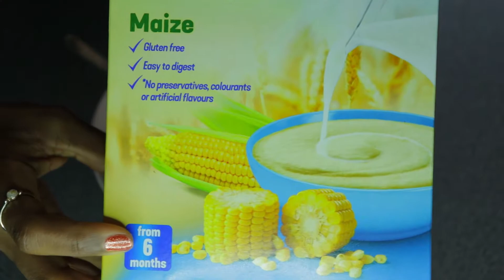Easy Breakfast or Desert Recipe | no dairy, no gluten